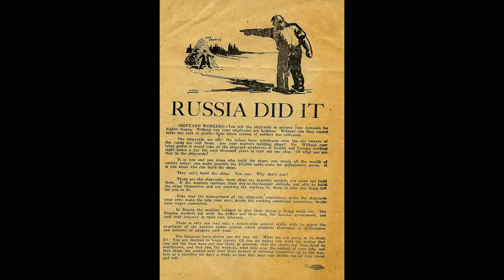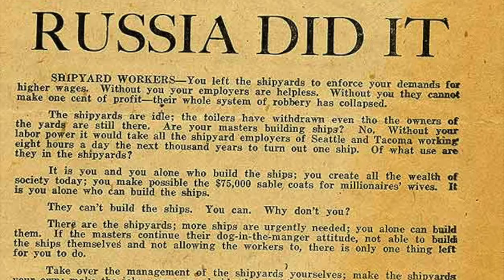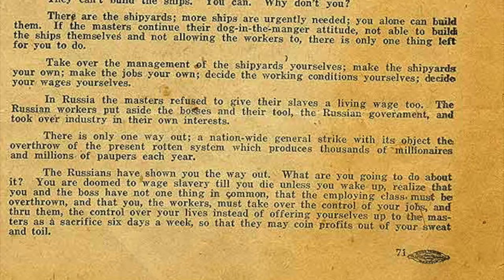Mirror: Russia Did It